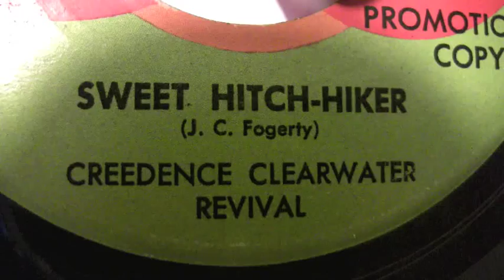Creedence Clearwater Revival - Sweet Hitch-Hiker - 45 RPM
Original Fantasy Records #666 Radio Station Promotional Copy
(Commercial copies were #665)

CCR's last top 10 record.